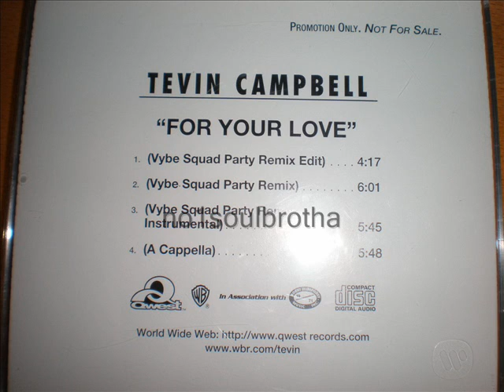Tevin Campbell "For Your Love" (Vybe Squad Party Remix Edit)